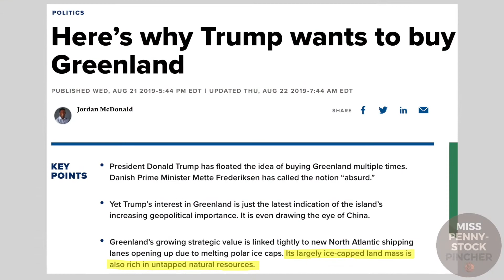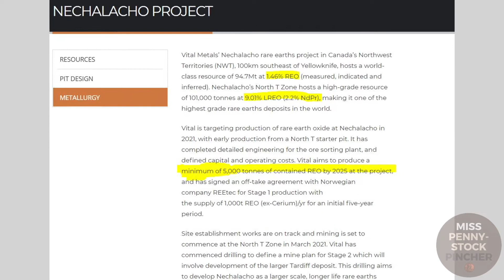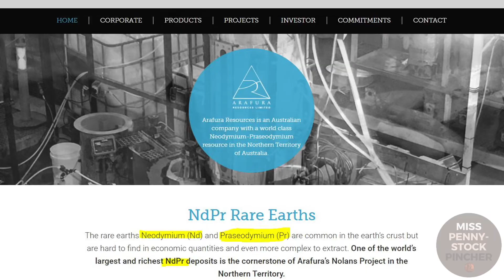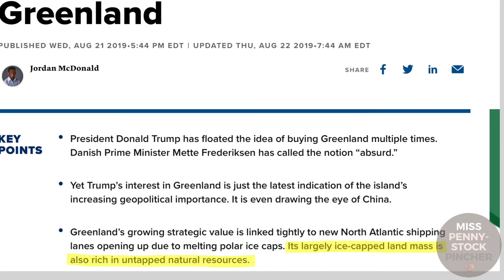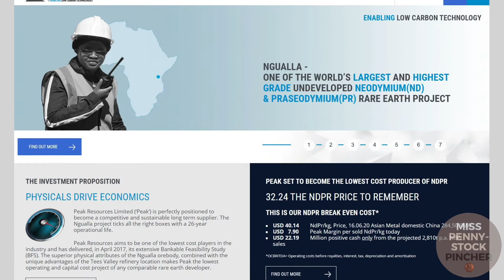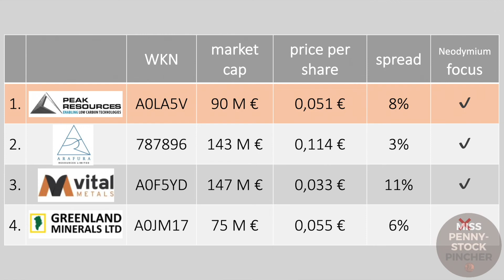4 Rare Earths Stocks - These Mining Stocks Profit From Neodymium Shortage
Neodymium will be one of the needed metals for future technologies like EVs and renewable energies. Check out this video to find out which small and still unknown companies to invest in regarding neodymium.